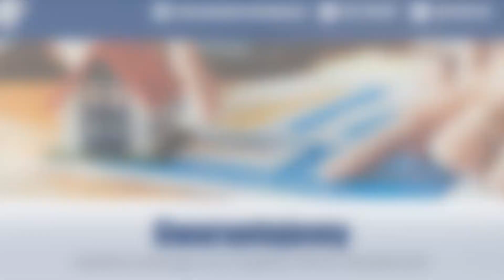Ubezpieczenia majątkowe Polisa na życie Warszawa Piotr Koper Agent Ubezpieczeniowy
Koper & Koper to agencja ubezpieczeniowa mieszcząca się w Warszawie. Specjalizujemy się w pośrednictwie ubezpieczeniowym. Jesteśmy obecni na rynku już od ponad dwudziestu czterech lat, w których czasie udało nam się zdobyć zaufanie sporego grona usatysfakcjonowanych klientów, dzięki czemu możemy zapewnić o najwyższej jakości wszystkich świadczonych przez nas usług.

Oferujemy Państwu między innymi: ubezpieczenia majątkowe, ubezpieczenia nieruchomości, ubezpieczenia dobrowolne, gwarancje ubezpieczeniowe oraz ubezpieczenia transportowe. Polecamy także ubezpieczenia na życie oraz wyjątkowo korzystne ubezpieczenia odpowiedzialności cywilnej, które są zabezpieczeniem m.in. dla adwokatów, radców prawnych, architektów i wielu innych zawodów. Uzupełnienie naszej oferty to ubezpieczenia komunikacyjne, wśród których można wymienić OC, AC i Assistance.

Serdecznie zapraszamy do sprawdzenia naszej oferty:
ubezpieczeniakoper.pl/